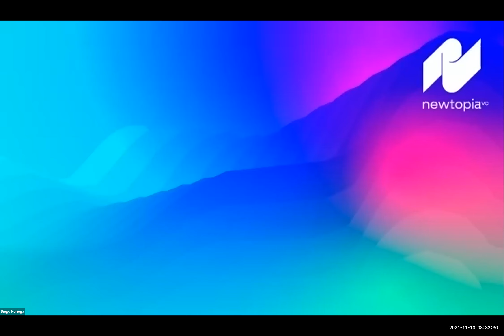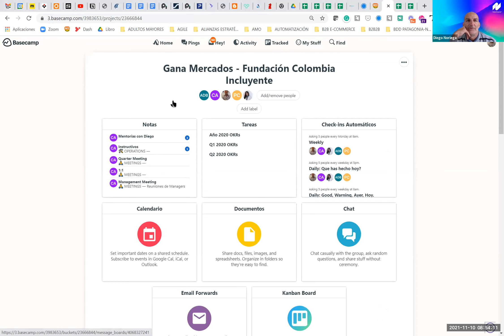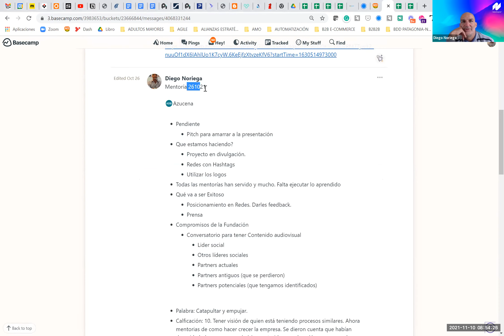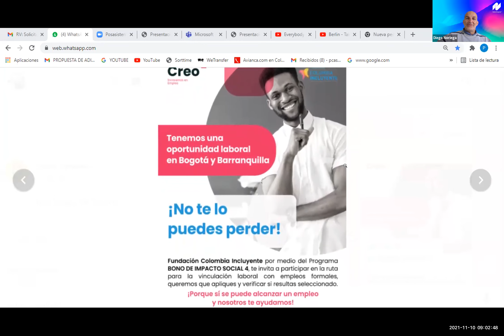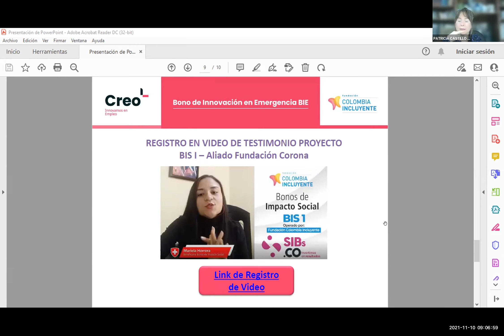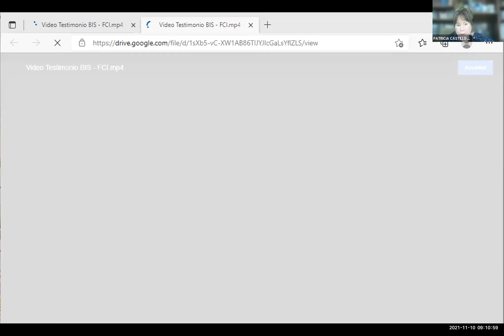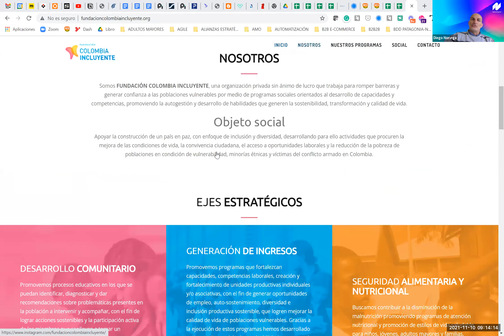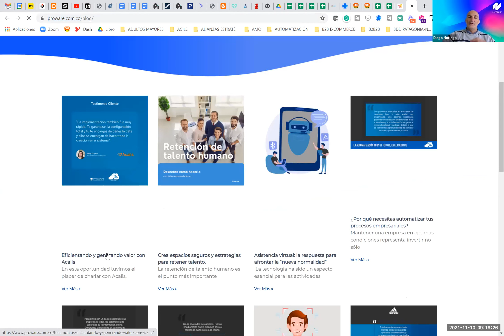Mentoría a emprendedores: Fundacion Colombia Incluyente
Mentoría a emprendedores del programa gana mercados, en esta ocasión a FUNDACIÓN COLOMBIA INCLUYENTE, espero les guste.

¡Abrazo emprendedor!